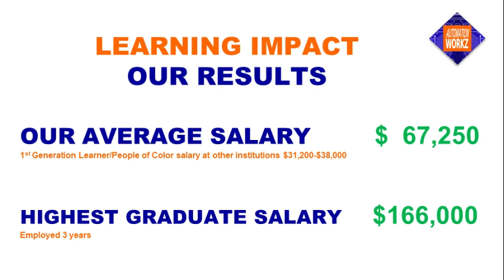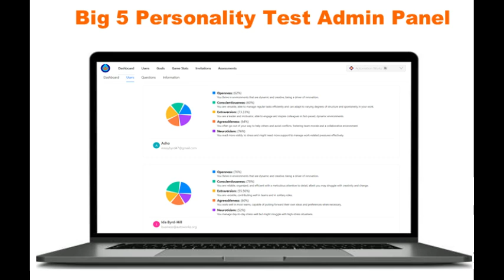8 20 24 90 Sec Automation Workz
Automation Workz what we do and how we plan to grow.